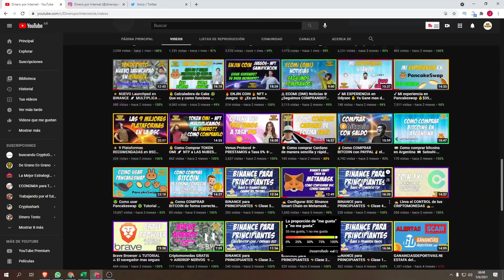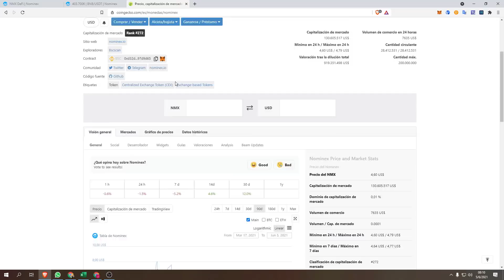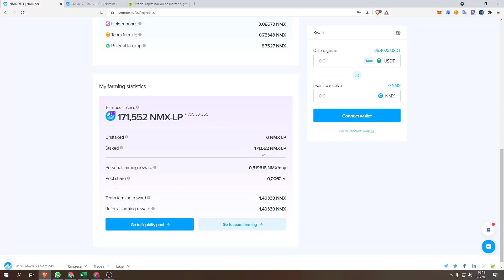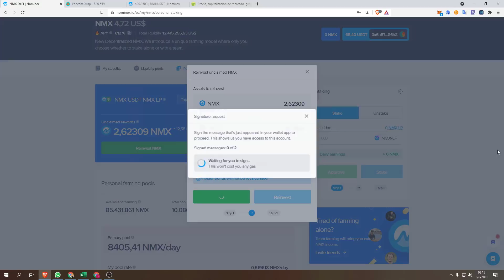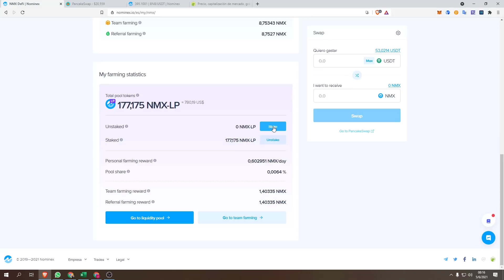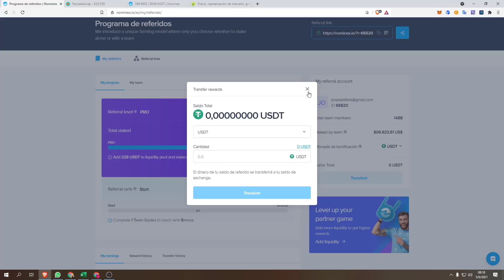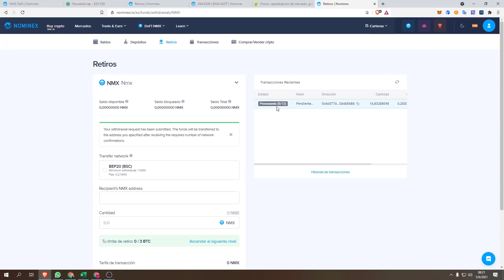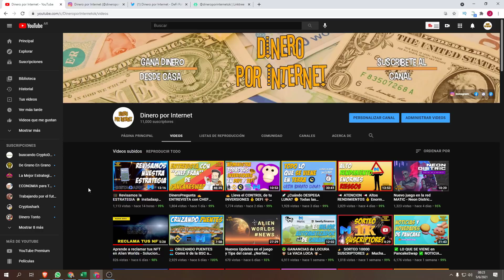🤑 ¿Conviene NOMINEX? 🤑 Como NOS FUE 💣 REVISAMOS ESTRATEGIA 💣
Hacemos un repaso de como nos fue dentro de NOMINEX. Analizamos que paso con nuestra estrategia y te contamos como seguimos de ahora en adelante!